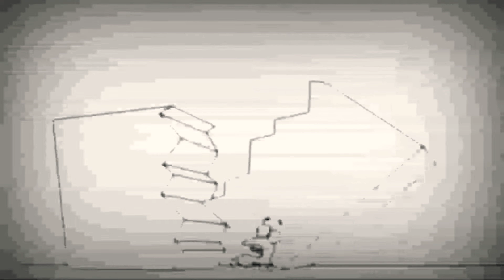9 березня 2019 р.